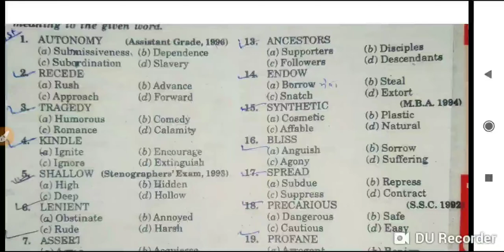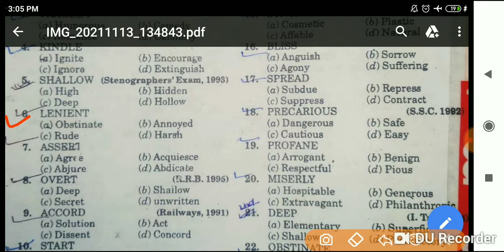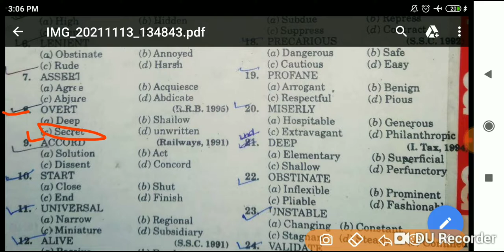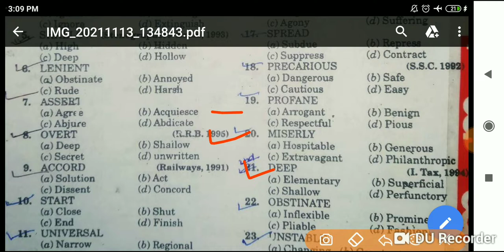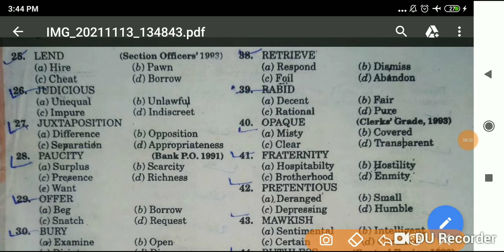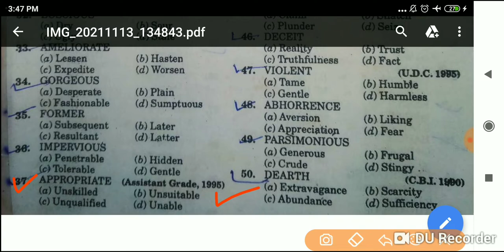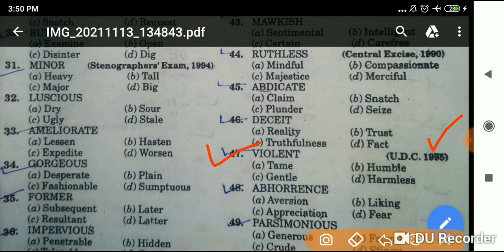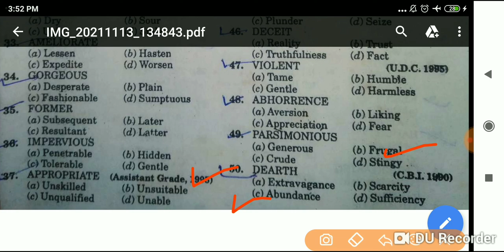Abvmu english mcq|atal Bihari Vajpayee nursing English mcq